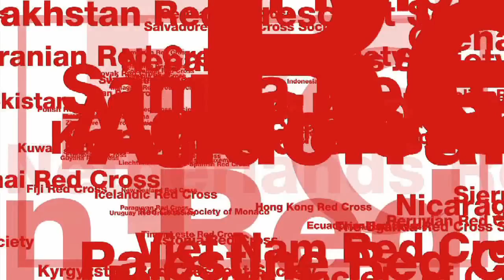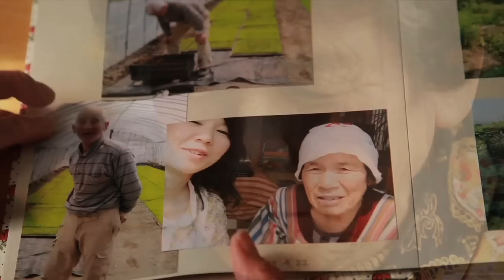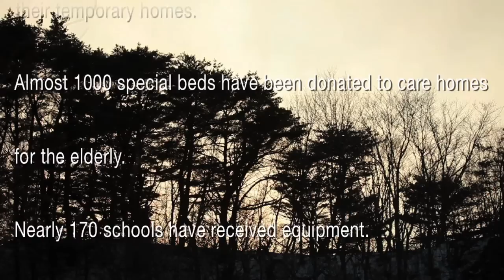Irish Red Cross : Japan tsunami and earthquake one year on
In the aftermath of the quake, the Irish Red Cross launched the Japan Tsunami appeal. Donations from this appeal are supporting Japanese Red Cross emergency relief and recovery activities -outlined under Japanese Red Cross Response- as they help people recovery from the worst devastation imaginable.